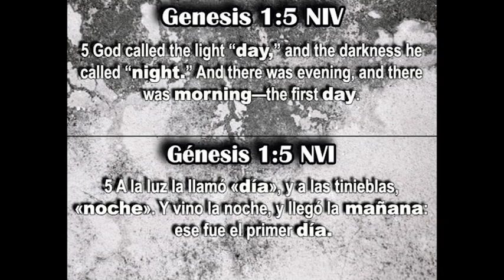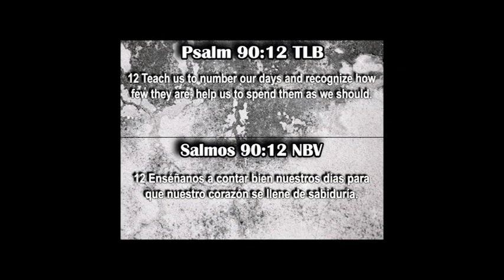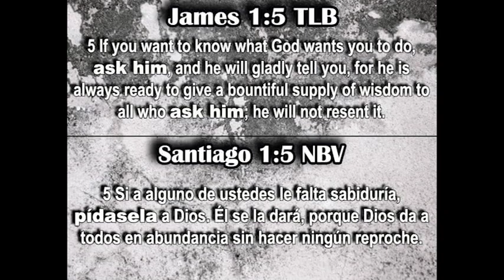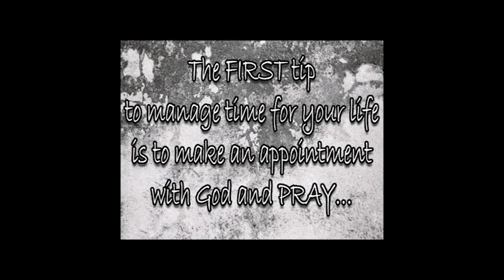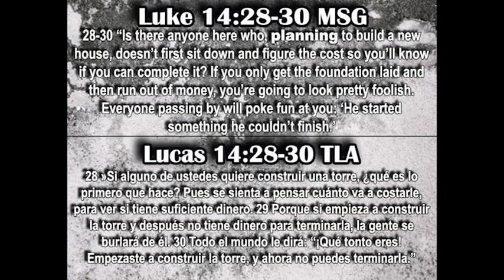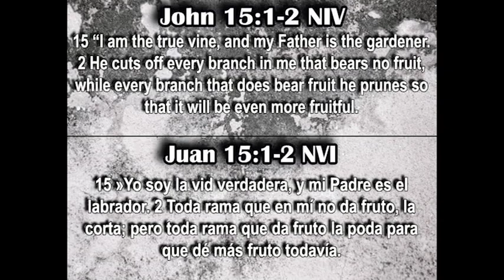There Is Plenty Of Time